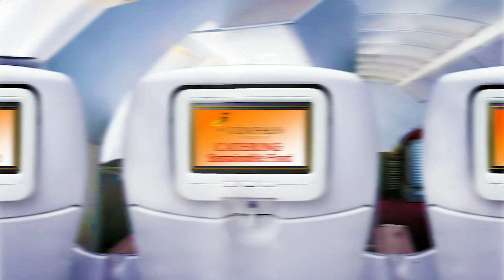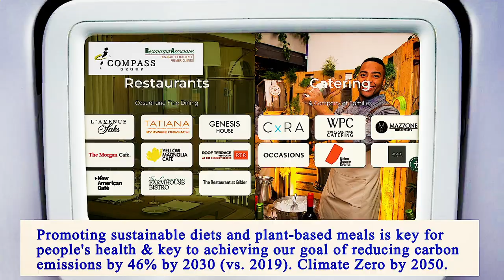Nearest Restaurants to Me Brooklyn 11233 NY, Kings County, New York, United States